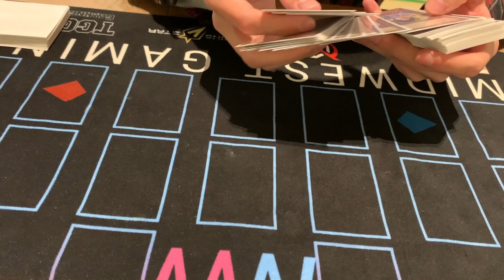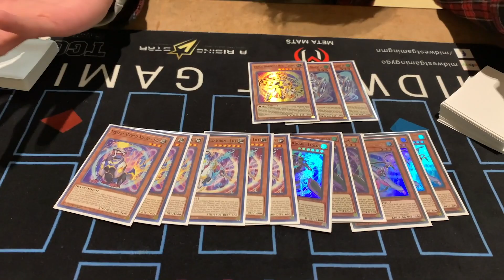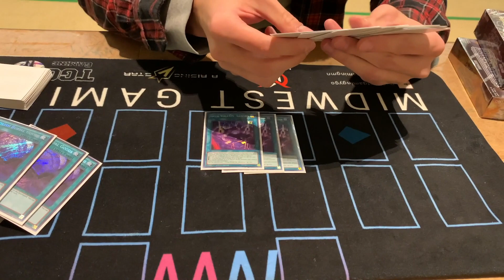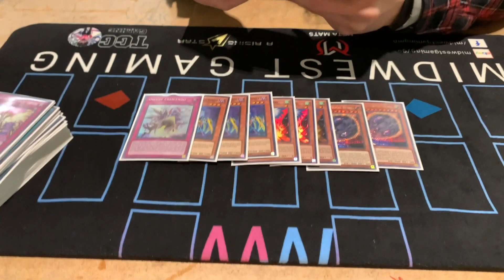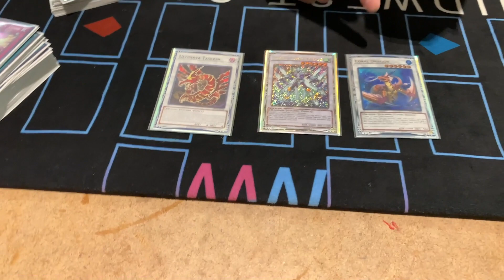Star of the North Kingdom - First Place - Caleb Venegas - Virtual World